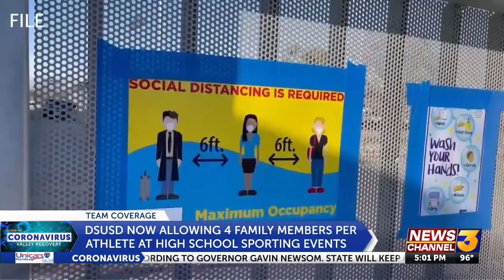More family members allowed at high school sporting events